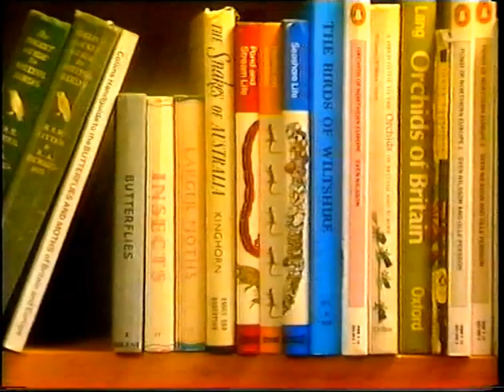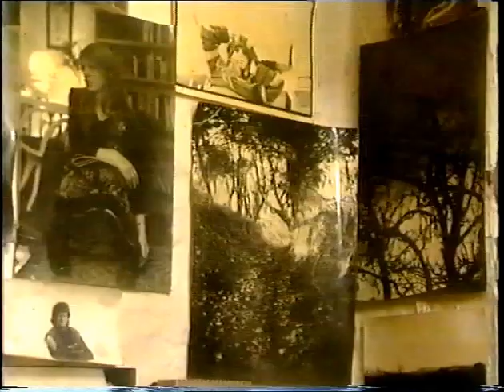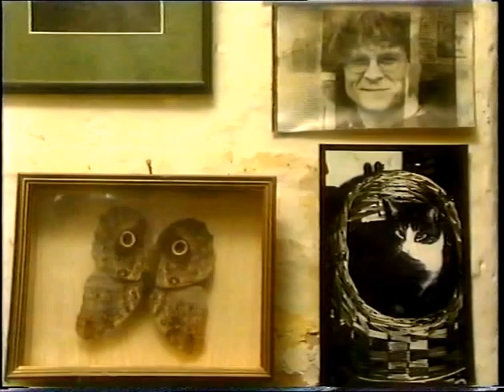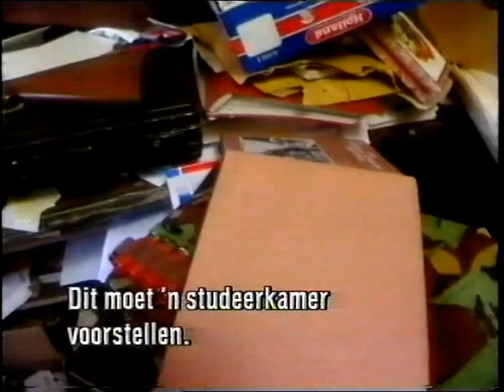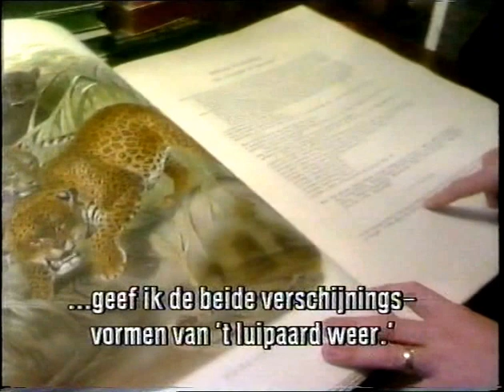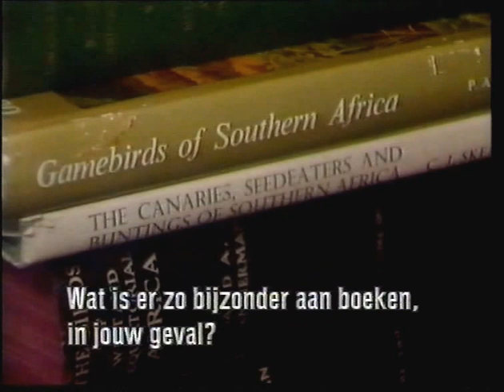07 (1989) De wereld van Boudewijn Buch - Redmond O'Hanlon 1989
In deze aflevering brengt Boudewijn Büch een bezoek aan de Engelse
schrijver van reisverhalen en ontdekkingsreiziger Redmond O'Hanlon.

Redmond O'Hanlon schreef over zijn reizen de boeken: "Naar het hart van Borneo" en "Tussen Orinoco en Amazone". Buch praat met O'Hanlon over zijn interesse voor vogels, zijn nieuwe reis naar de Kongo-rivier, de voorwerpen die hij verzamelt en de verhalen die er aan vastzitten, zijn reis naar Borneo en de Amazone, over het schrijven van en zijn liefde voor boeken.

Gesprekken met:

Emile Brugman, redakteur, onder andere over zijn contact met O'Hanlon en het in Nederland uitbrengen van zijn boeken Ian McEwan, schrijver, onder andere over zijn bezoeken aan Amsterdam en zijn nieuwe boek Craig Raine, dichter. - Gailen Strawson, criticus en filosoof.

SHOTS:

Werkkamer van O'Hanlon
Gevelsteen Pelikanhouse
Lade met eieren die O'Hanlon verzameld heeft
Landgoed met groot meer (parklandschap)
Ext. kasteel van de Duke of Marlboro
O'Hanlon aan het trainen
Zwart/wit foto's van de reizen van O'Hanlon
Woonkamer van O'Hanlon.